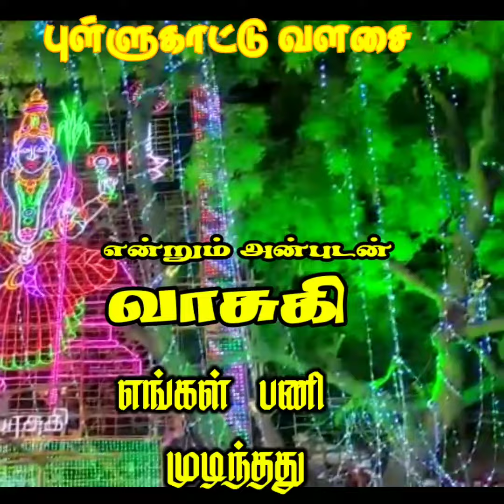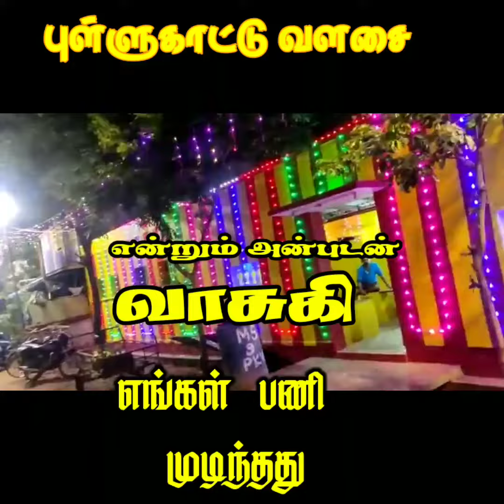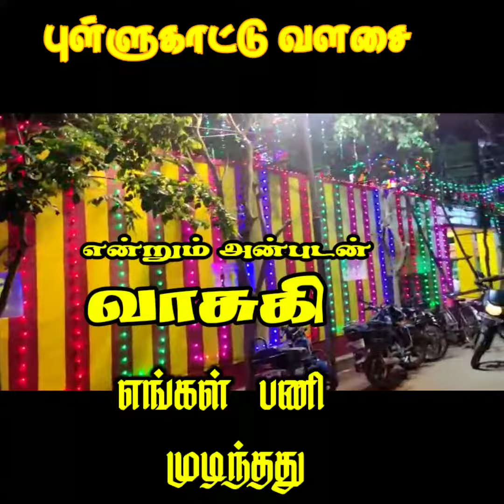மதுரை வாசுகி லைட் ஹவுஸ்